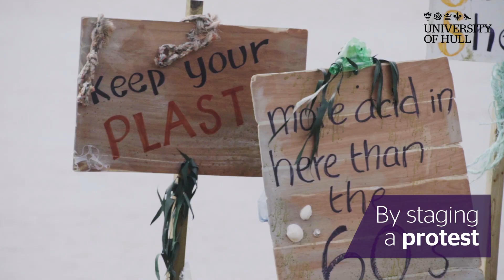University of Hull giving marine life a voice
A striking protest that gives marine life a voice and helps initiate positive change to protect the future of our rivers and oceans has been launched by the University of Hull.